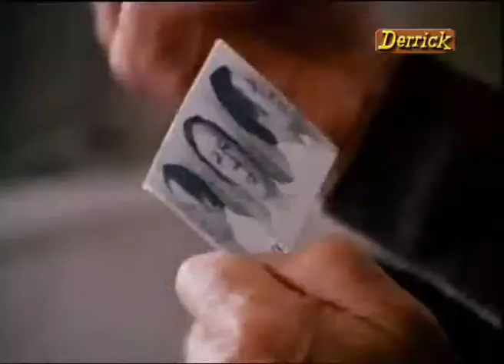Derrick - L' uomo di Portofino (1975)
Clips da "L'uomo di Portofino" - 1975
Der mann aus Portofino
Epis. Nr. 21
Horst Tappert (Derrick), Fritz Wepper (Klein), Kurt Meisel (Ingo Parenge), Eva Rieck (Margot Parenge), Reinhard Kolldehoff (Herr Kremp), Alexander Golling (Herr Bachler), Maresa Hörbiger (Luise Bachler), Ursula von Reibnitz (Frau Bachler), Günther Stoll (Kriminalbeamter Schröder), Lotte Hass (Frau Parenge), Gerhard Borman (Kriminalbeamter Echterding), Karl Renar (Max Sieburg), Matthias Grimm (Theo Kremp), Amedeo Nazzari (Dr. Pinaldi)